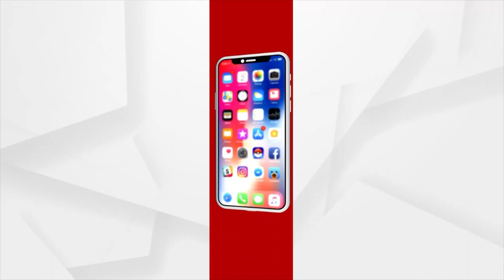Allegations Against BJD'S Ranendra Pratap Swain Over Land Issue In Athagarh